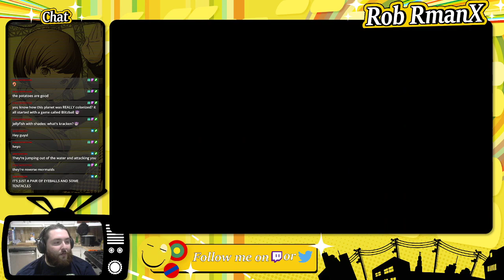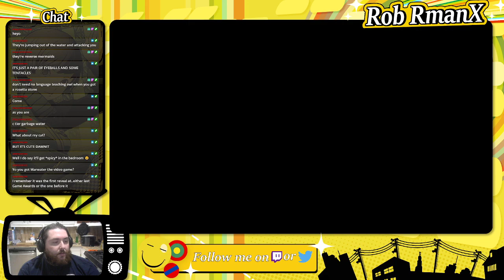Final Fantasy (NES) - Part 7 - RmanX Stream VOD